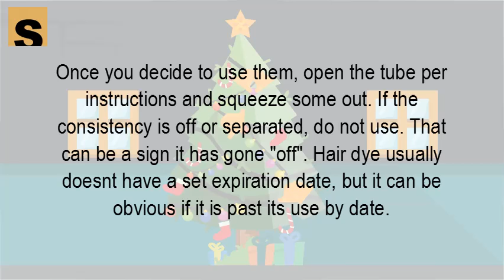Do hair color expire